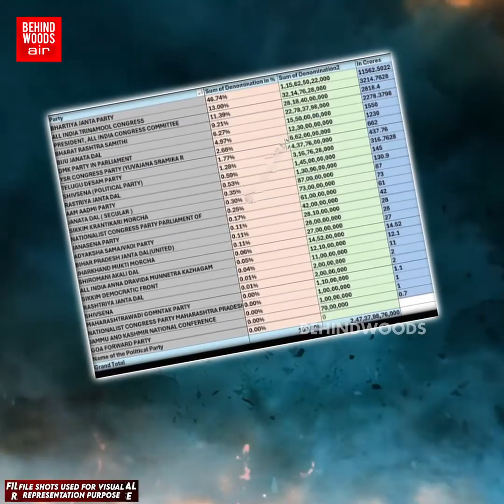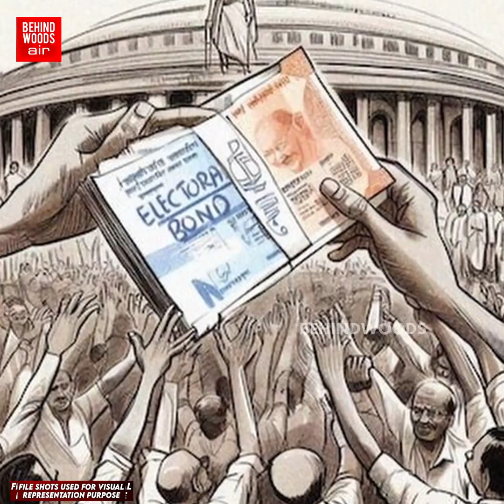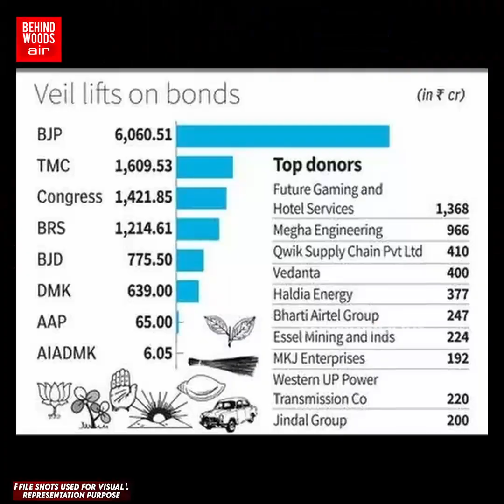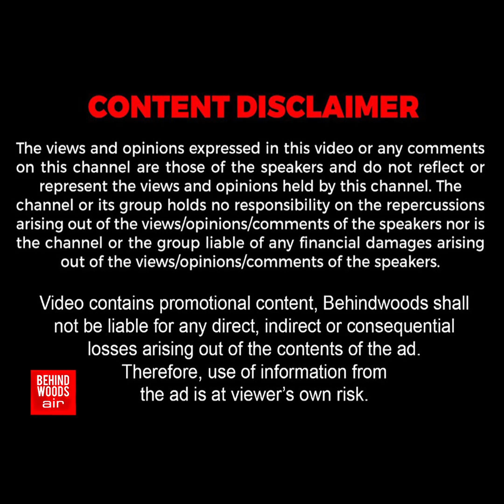'பரபரப்பை கிளப்பிய பத்திரங்கள்' வாரி, வாரி வழங்கிய வள்ளல்கள்! யார் யாருக்கு எவ்ளோ? Detailed Report